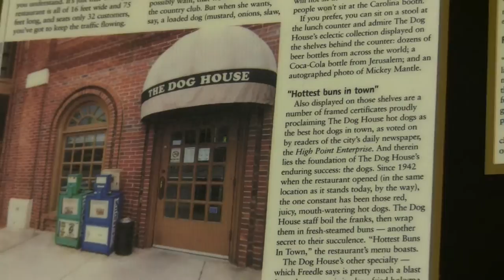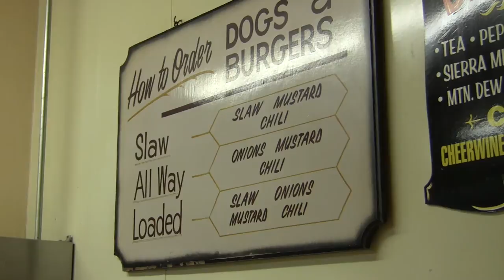"The Dog House" Hot Dog Restaurant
This is a news package from 2011 about "The Dog House." It's a restaurant in High Point, North Carolina that has specializes in serving the best hot dogs in town since 1942. Topping choices include chili, onions, mustard, and cole slaw; order a "Loaded" dog to get all four! Featured interviewees include owner Jean Freedle, employee Jamie Welch, and patrons Doug Wagoner and Pat Scheidel.